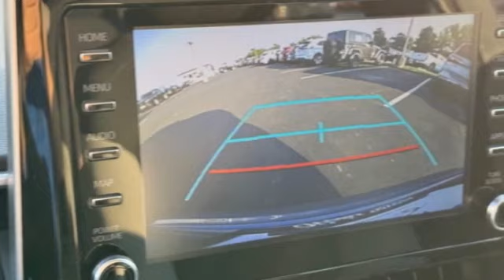2020 Toyota Corolla St. Louis Missouri 55765A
2020 Toyota Corolla LE

Weiss Toyota
11771 Tesson Ferry Rd.

Recent Arrival! The Weiss Promise Limited Lifetime Powertrain Warranty is Available On Most All PreOwned Inventory! Ask Dealer For Details.brbr2020 Toyota Corolla LE 1.8L I4 DOHC 16V FWD CVT CARFAX One-Owner.br30/38 City/Highway MPGbrAwards:br* 2020 KBB.com 10 Coolest New Cars Under $20,000 Contact Sales Department to lock in your internet price! Weiss Toyota of South County is located at 11771 Tesson Ferry Rd in St. Louis MO 63128.